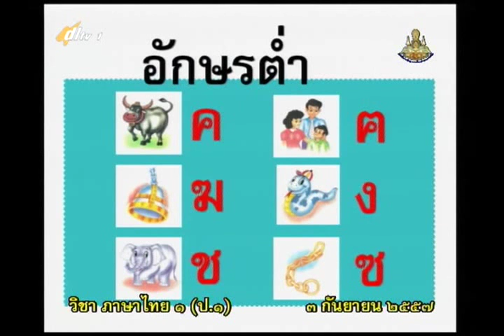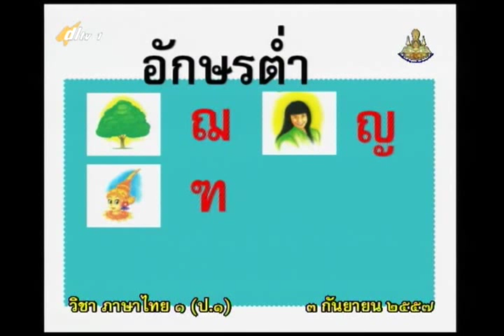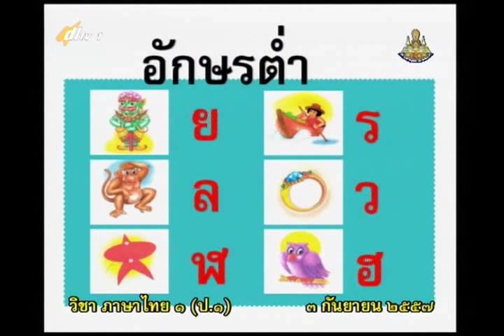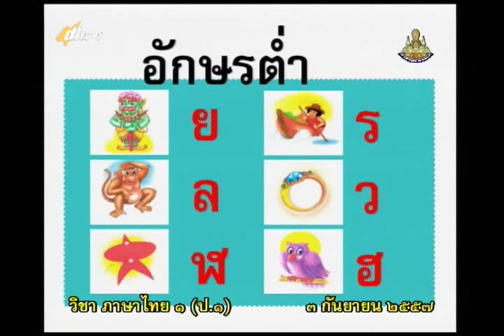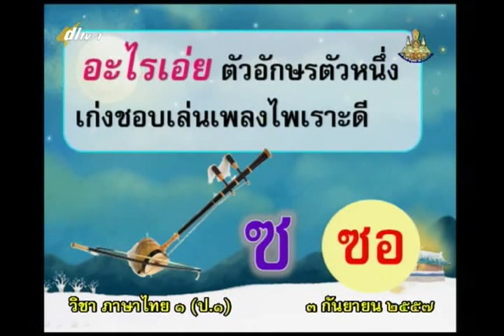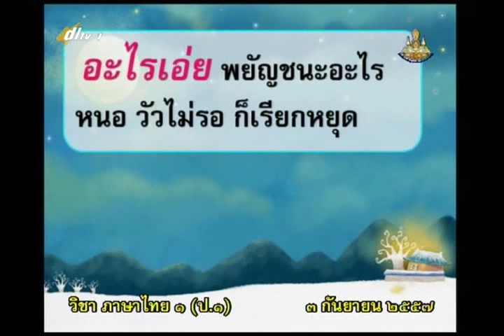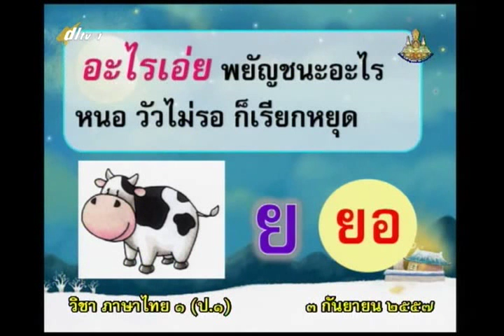104B+1030957+thaip1+dl57t1+w16+ ท หนูรู้จักอักษรต่ำ